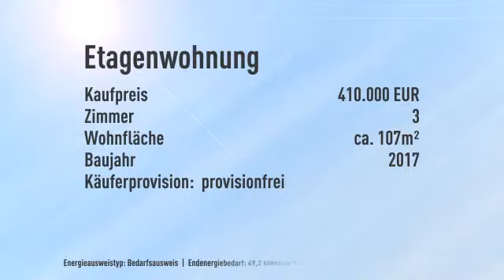Ihre Wohlfühl-Wohnung nahe Zentrum +++ großer Südbalkon +++ ERSTBEZUG +++ Provisionsfrei